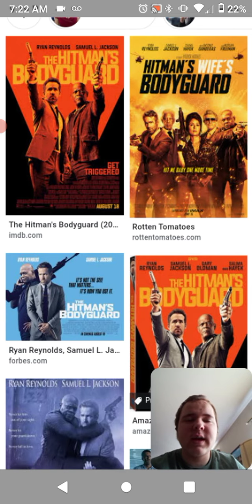The hitman's bodyguard review